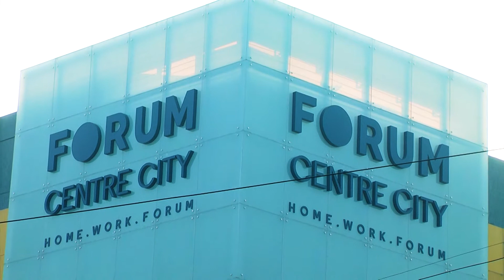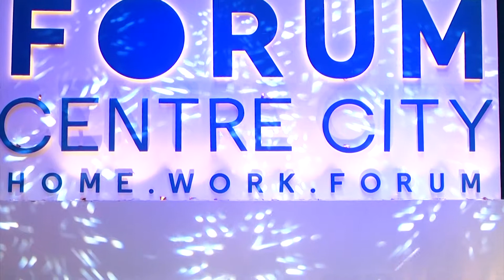Forum Center City - Mysuru